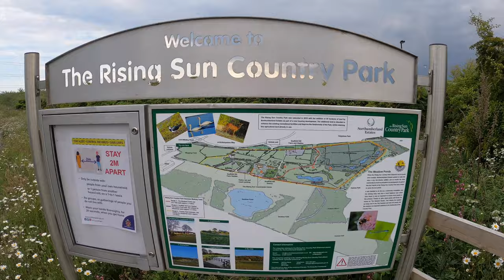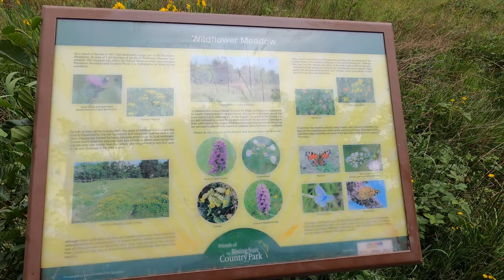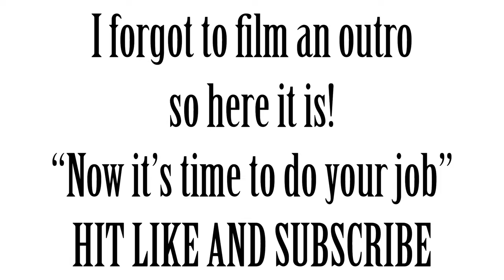Vlog Rising Sun country park Longbenton Wallsend Newcastle upon Tyne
Please visit the links below to purchase the same equipment I use, thank you:
Gopro Hero8
DJI Mavic Mini Drone
Rayban Aviator Sunglasses

Vlog following my day, this time I take you to Rising Sun Country Park at Longbenton Wallsend